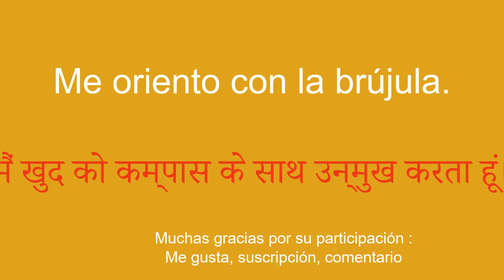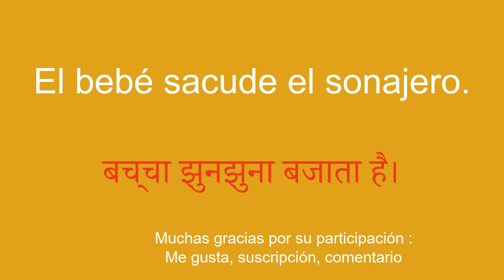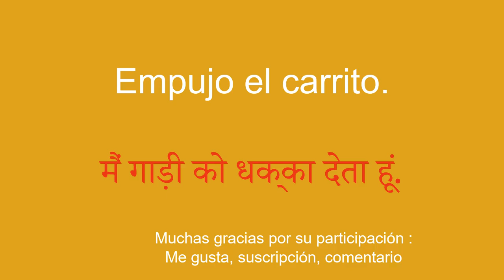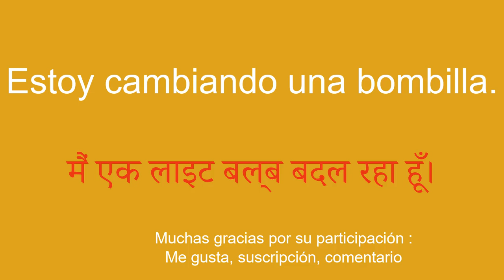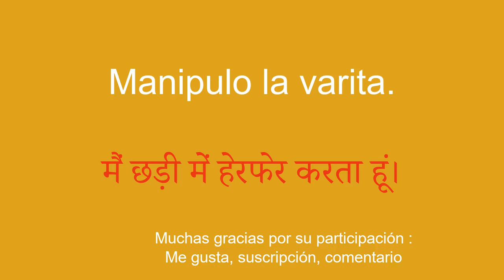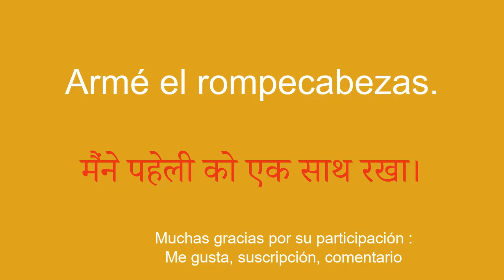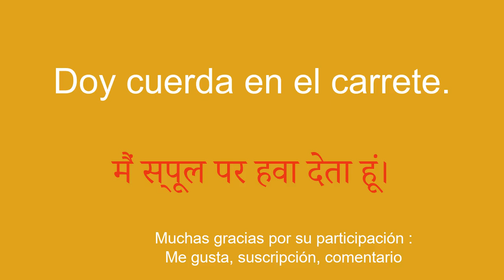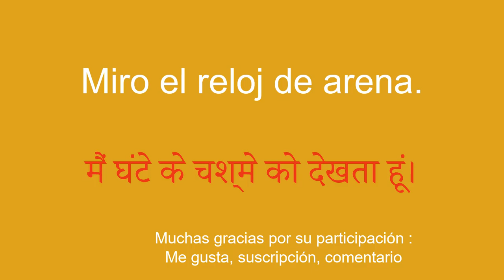POR FIN, una técnica SIMPLE para entender el hindi